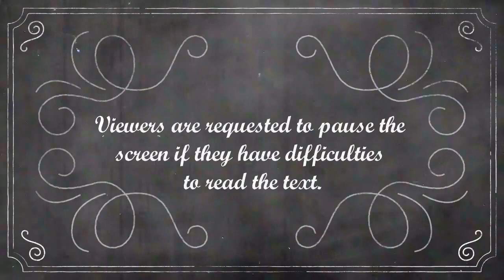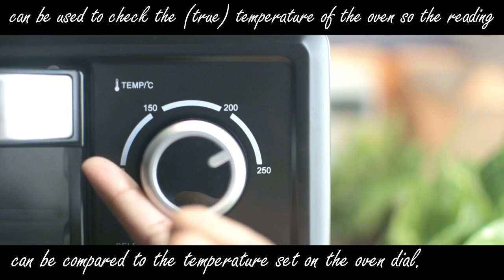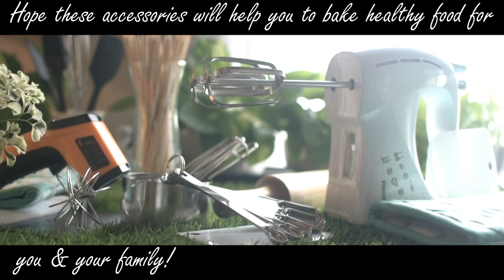OTG - All About Baking Accessories | 9 Helpful Accessories for Baking in Oven Toaster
OTG: You can choose any brand of your own choice, these are few links which may help you

Equipments & etc:
You need to buy all the following accessories separately

1. Cooling rack: Use - Cooling Rack is a kitchen utensil that is used for placing cooked foods onto a surface that will enable the food to be cooled on all sides after being baked, either food still in a hot pan or food removed from a baking sheet or pan and placed directly onto the rack.

2. IR Thermometer: Use - Oven Thermometer or  IR Thermometer can be used to check the (true) temperature of the oven so the reading can be compared to the temperature set on the oven dial. With the use of an Oven Thermometer, temperatures can be checked to insure it remains consistent throughout the baking or roasting time.

3. Oven Gloves: Use - An oven glove, or oven mitt, is an insulated glove or mitten usually worn in the kitchen to easily protect the wearer's hand from hot objects such as ovens, stoves, cookware, etc. They are similar to pot-holders.

4. Wooden skewers: Use - skewers are generally use to make kebabs & tikkas. Soak wooden skewers in water for at least half an hour before using to avoid the skewers from burning.

5. Silicone Spatula and Pastry Brush: Use - For Mixing, Scraping & Basting oil for preparing cake batter, tandoori, tikkas or any Similar.
They are oven safe or heat proof (upto 230-300 deg C)

6. Dough scraper: Use - to manipulate dough and to clean surfaces on which dough or any other food has been worked.

7. Rolling pin: Use - to shape and flatten dough for baking pizza, cookies or any Similar.

8. Measuring spoons & cups: Use - allow us to quickly and accurately measure our ingredients such as flour and sugar.

9. Beaters:  Use - to introduce air into food during preparation.
             A) Manual beater  - Used where less mixing time is required. Ex - making marinade
             B) Electric beater - Used to keep up the constant action that are require, without paining our hands. Ex - Egg white preparation